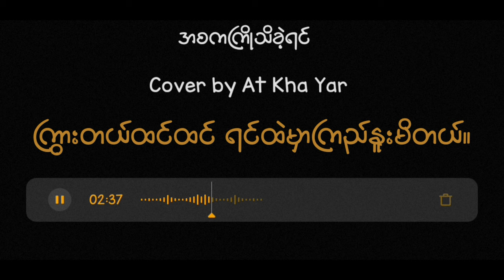အစကကြိုသိခဲ့ရင် Cover by အက္ခရာ(At Kha Yar)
မူရင်း
အစကကြိုသိခဲ့ရင် - အောင်သူ